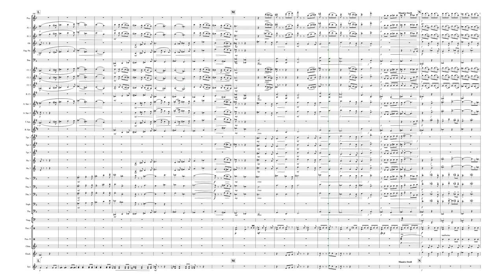Harvest Overture, Concert Band Grade 4, NotePerformer Mock up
Here's a mock up of a grade 4 concert band piece using the instrument sounds of Note Performer with Sibelius